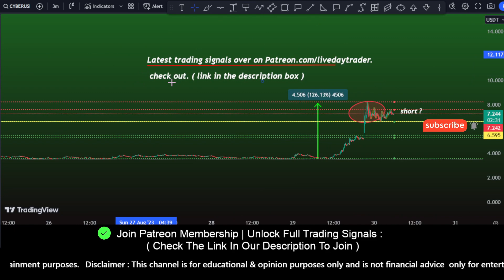CYBER price prediction 140% Hike | Cyberconnect | Coin marketcap | Crypto bubbles 30 Aug 2023